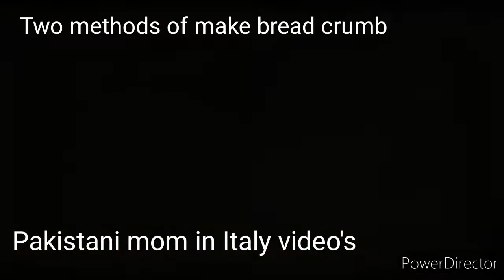BREAD CRUMB two method of makeing it (very simple)